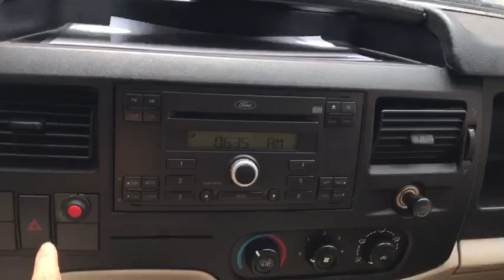Tiếp tục tuần mới với dàn cửa lùa xe ford transit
► Cơ sở 1: Số 120- Phạm Văn Đồng, Mai Dịch, Cầu Giấy, Hà Nội.
► Cơ sở 2: Ngã tư Trung Chánh, Hóc Môn, Hồ Chí Minh.